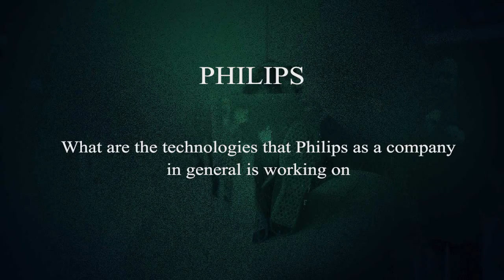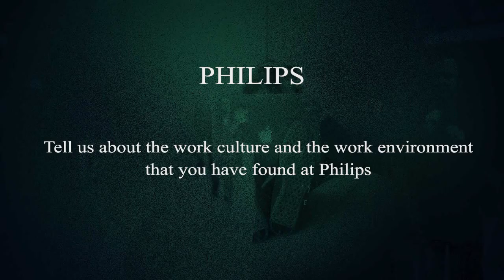About Philips - An Insider's Experience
Philips is a Dutch technology company headquartered in Amsterdam with primary divisions focused in the areas of electronics, healthcare and lighting. It was founded in 1891 by Gerard Philips and his father Frederik. It is one of the largest electronics companies in the world and employs around 105,000 people across more than 60 countries. It is one of largest manufacturer of lighting and has business in other areas such as electronics and healthcare.

In this video, Vikas of Philips talks about what are all sectors Philips has presence in, and also talks about the market where Philips is really bullish at which is healthcare. He also talks about different technologies Philips is working on such as automation at lighting system, while in healthcare is more on C#, C++ etc.  He also talks about various initiatives Philips has taken to combat global problem such as Breast cancer etc.  Do check out higher studies opportunities while working in Philips.

This video is also in series of one the videos, where Vikas talks about his ongoing journey in Philips, how he got recruited in Philips, what are all technologies they are working on, different sectors in which Philips has diversified and how this whole process has made a better person both technically as well as professionally.